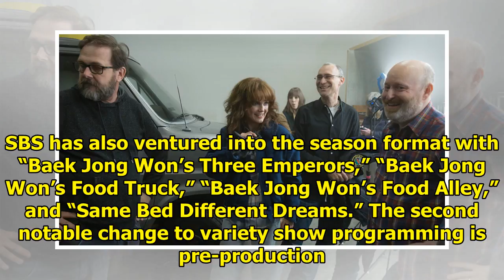How The Variety Show Scene Has Been Changing In Recent Times | Soompi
A new wave of change has hit the variety show scene. See Also: MAMAMOO Joins Summer Comeback Rush Th...